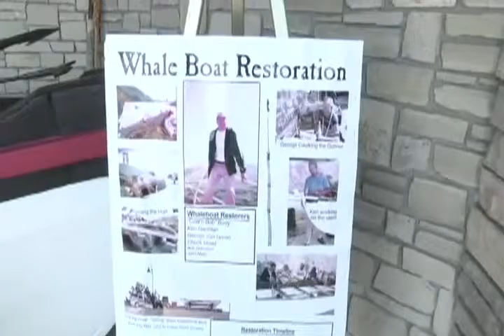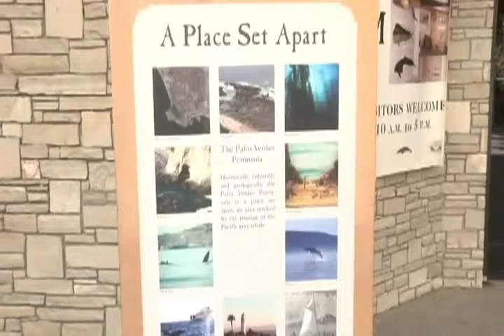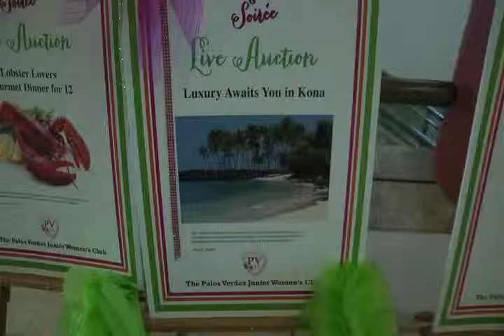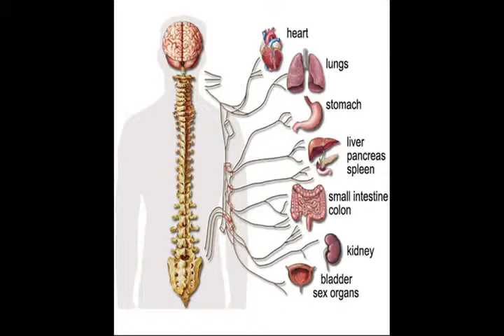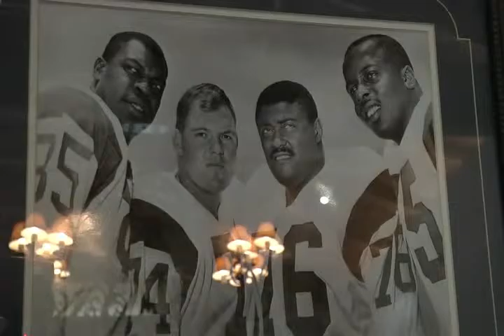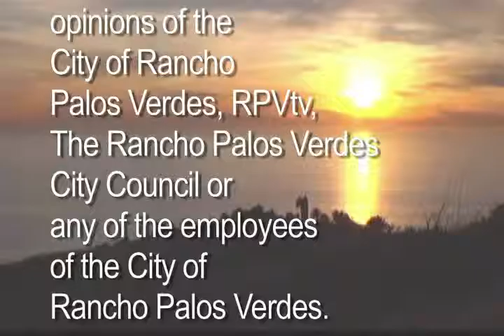Peninsula Beat 51